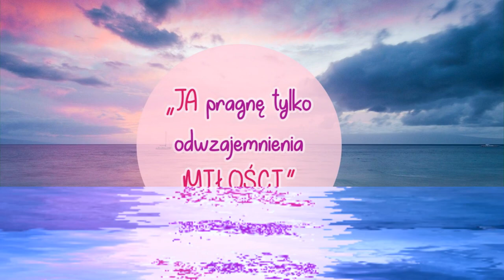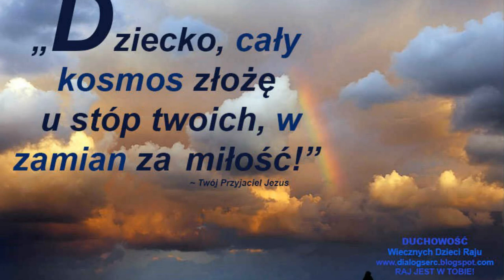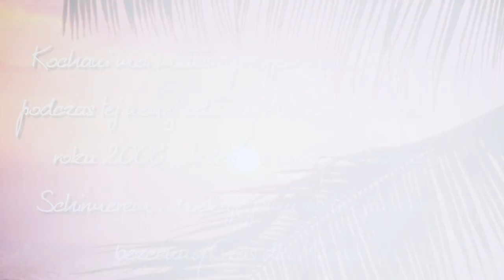Jesteś ( 07.2008) Autorska Kompozycja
Kochani moi miałam przyjemność  tydzień temu współpracować nad nową odsłoną Autorskiej nutki  ze wspaniałym muzykiem Jerzym Schirmerem  , któremu bardzo dziękuję za ten poświęcony bezcenny  Czas dla Miłości    :)  Życzę Wam miłego odbioru  :)
 Słowa i muzyka :  Joanna Suska -Brzozowska
 Jesteś , Jesteś  widzę twój  Znak ,
Jesteś , Jesteś kochasz mnie tak ,
Jesteś , Jesteś  znów  blisko mnie.
Bo  znów  znajduję  Ciebie ,
Bo znów  jest dobrze  nam,
Bo znów jest już jak w Niebie
Spójrz ,  śmieje się  świat !
Jesteś , Jesteś w zapachu zbóż ,
Jesteś , Jesteś przy  mnie tuż  , tuż .
Jesteś , Jesteś ,   już cząstką mnie .
Bo znów odkryłam Ciebie ...
Jesteś , Jesteś w  świergocie  dnia ,
Jesteś ,Jesteś , w szumie  traw ,
Jesteś , Jesteś , prowadzisz  mnie .

 Zapraszam w  mój  streamer  czasowy  Kochani  !!